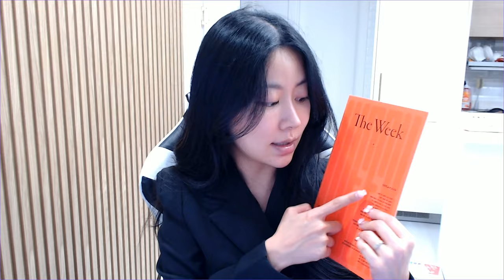바쁜 직장인 영어공부 쉽게 하는방법 ㅣ 뇌새김 학습지 요즘 이게 대세?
뇌새김 학습지로 다들 공부해요!